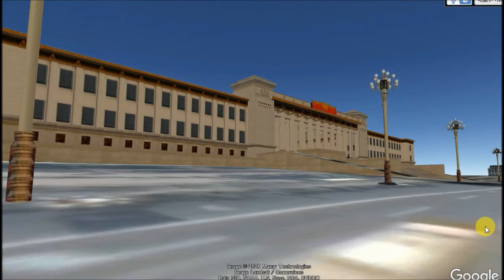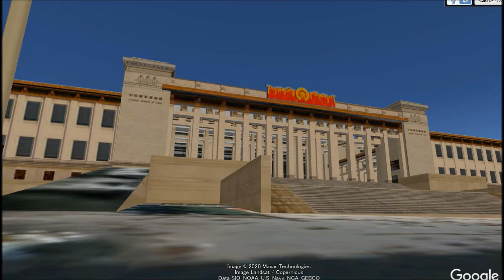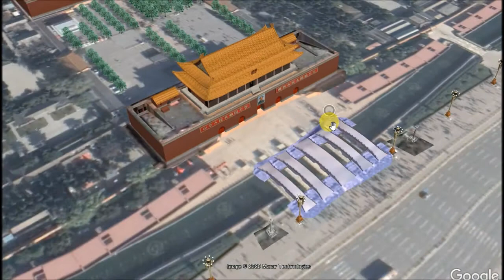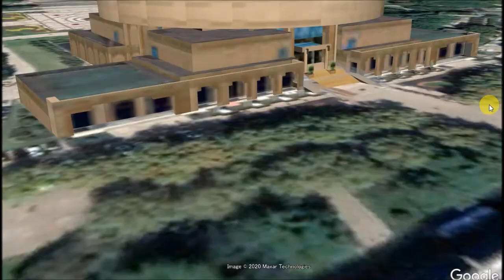国賓招待延期 習近平国家主席 早ければ１１月に再調整 国民の大多数は反対だが、なぜ国賓なのか？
国賓訪問延期
早くても１１月以降
なぜ国賓なのか？
国民の大多数は反対

ＡＦＰ
アフロ
毎日新聞
産経新聞
グーグルストリートビュー